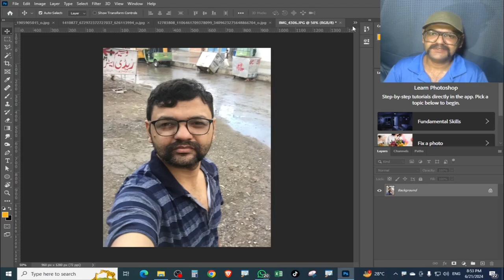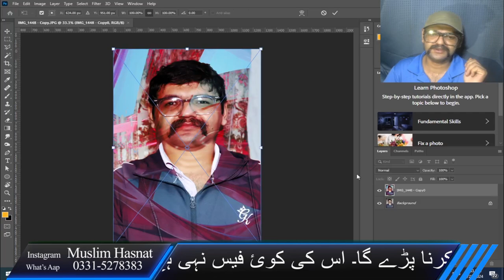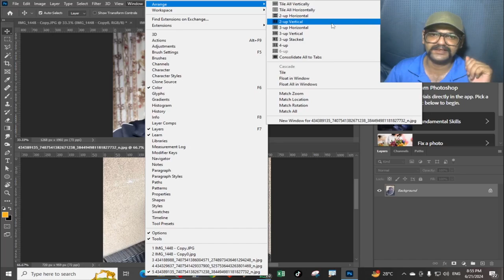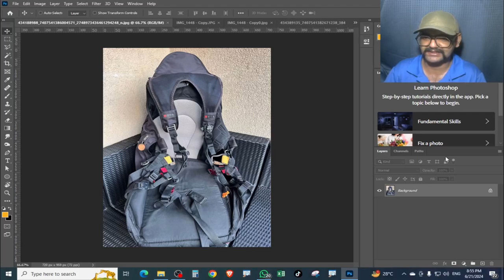Adobe Photoshop CC 2020 Complete Course in Urdu Class3 | How to Import Images in Photoshop | Hasnat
Hi everyone! This is 3rd Class of Photoshop for Beginners Series.
In this class you will learn how to import images in Adobe Photoshop 2020.